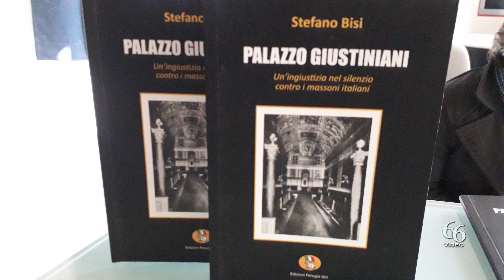Libro di Stefano Bisi «Palazzo Giustiniani, l’ingiustizia nel silenzio contro i massoni italiani»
Da qualche mese è in libreria «Palazzo Giustiniani. Un’ingiustizia nel silenzio contro i massoni italiani» (Edizioni Perugia Libri) in cui il Gran Maestro del Grand’Oriente d’Italia, Stefano Bisi, ricostruisce la vicenda del lungo contenzioso con lo Stato italiano “che non ha mai restituito al Grande Oriente d’Italia la sua storica sede che il fascismo gli aveva preso nel 1925, dopo averla assaltata e depredata, sequestrando carte, documenti, libri, in cerca degli elenchi di fratelli da perseguitare”, si legge nell’anticipazione pubblicata sul sito grandeoriente.it.

Il nome di Palazzo Giustiniani, in via della Dogana Vecchia, attualmente in uso al Senato della Repubblica, sottolinea il Gran Maestro, «è impresso nel corpo e nella mente dei liberi muratori del Grande Oriente d’Italia perché ottanta anni di storia della massoneria sono passati da lì, da quelle stanze dove erano i templi per le riunioni rituali e dove sono stati iniziati centinaia di profani; è tra quelle mura che venne ucciso il gran maestro aggiunto Achille Ballori. E chi dimentica le cronache degli assalti dei fascisti al palazzo per impossessarsi dei nomi dei fratelli e del collare del gran maestro?».

Palazzo Giustiniani
Il nuovo libro di Bisi, dunque, racconta e documenta la storia di un contenzioso ancora aperto e si inserisce nel solco di una produzione volta ad indagare un accanimento che da tempo investe la Massoneria italiana alla ricerca di una verità che renda giustizia. Il Gran Maestro, giornalista e scrittore, è infatti autore anche de “Il biennio nero 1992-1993 – Massoneria e Legalità trent’anni dopo”, che racconta l’inchiesta del Procuratore della Repubblica di Palmi, Agostino Cordova che, nell’ottobre del ‘92, dispose il sequestro degli elenchi dei fratelli del Grande Oriente d’Italia, perquisizioni negli uffici e nelle abitazioni di alcuni dirigenti alla ricerca di elementi che dimostrassero l’esistenza di liste di iscritti segrete e collusioni della Massoneria con la malavita. L’inchiesta fece grande scalpore mediatico per le modalità morbose con cui fu condotta e fu da Bisi definita una vera e propria “caccia alle streghe”, conclusasi nel 2000 con l’archiviazione.

Sabato 21 alle 10,45 nella sala dell’Urban Center avverrà la presentazione dell’opera di Stefano Bisi, apre i lavori Massimo Fiore, presidente collegio circoscrizionale; moderatore Giovanni Quattrone, segretario collegio; interviene l’autore del libro, Stefano Bisi, Gran Maestro G.O.I.